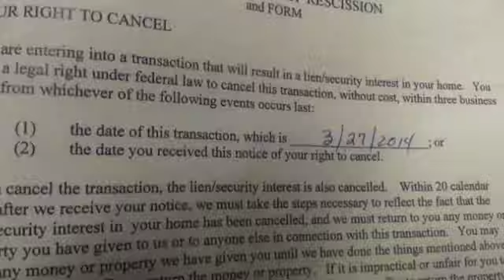Roofing Project For AAIC Fundraising at 03-27-2014